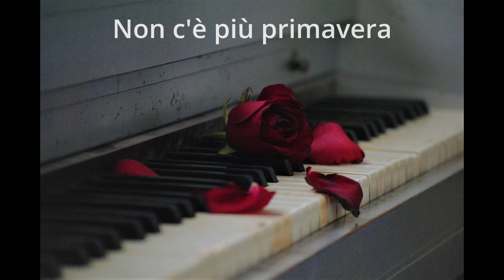Antonio Fanara canta canzoni di Giuseppe Di Bonito - Non c'è più primavera.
Words and music by Giuseppe Di Bonito
Parole e musica di Giuseppe Di Bonito
 Performed by Antonio Fanara - Interpretata da Antonio Fanara (voce)
Arranged by Fabio Ambrosino (Arrangiamenti musicali: Fabio Ambrosino) Pozzuoli, Napoli (Naples - Italy)